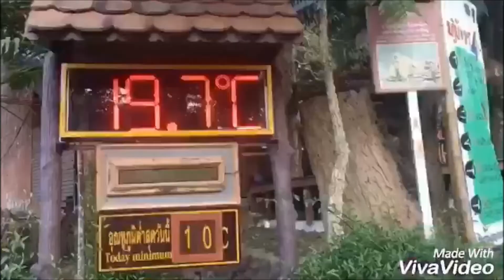Dragonfly English Camps: Strisuksa School (Roi Et) Student Project #1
ผลงานโปรเจคของน้องๆโรงเรียนสตรีศึกษา จังหวัดร้อยเอ็ด ระดับชั้นมัธยมศึกษาปีที่ 1 - 6 ในค่ายภาษาอังกฤษ English Camp 2018 เมื่อวันที่ 5-7 กุมภาพันธ์ 2561

สามารถติดตามรูปภาพกิจกรรมค่ายได้ที่